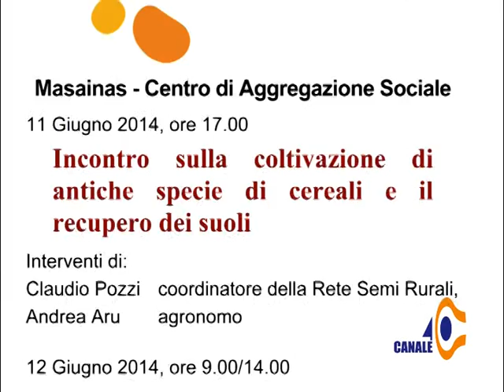Tg 40 Mercoledì 11 Giugno 2014